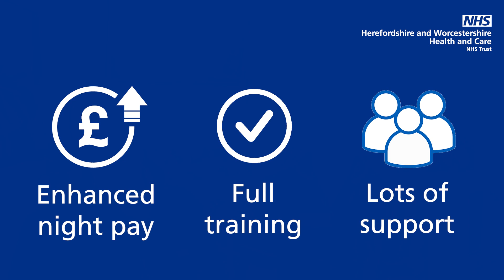We're recruiting children's night carers in Worcestershire!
Find out more by calling 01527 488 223 or apply now

For more information about the Orchard Home Support service please visit our